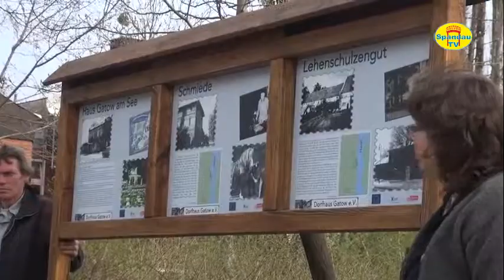Gatow-Infotafel eingeweiht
Jeder Besucher der im Süden Spandaus nach Gatow kommt kann sich auf der neuen Infotafel über das alte Dorf Gatow informieren. Die Tafel steht in Zukunft auf dem Parkplatz der kleinen Badewiese.
Ein Film von Spandau TV, 19.4.13